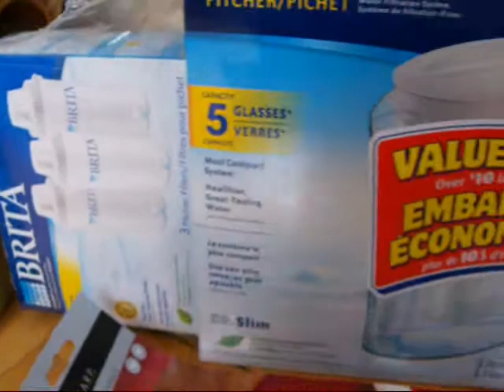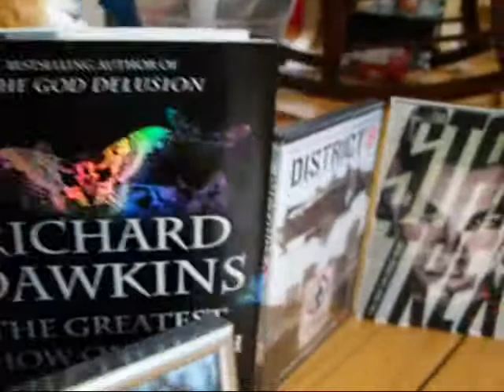Christmas Haul 2009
Just a short little video I made to get this "Need to make a Video" itch off my back, and since a lot of people in the TF community are doing "What I got for Christmas" videos, why not make one of my own?

Happy Holidays!